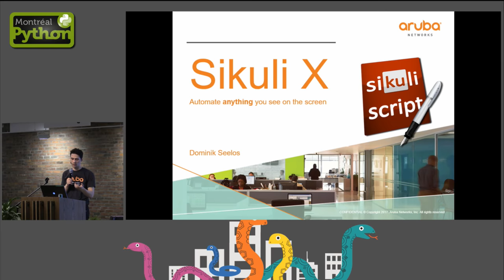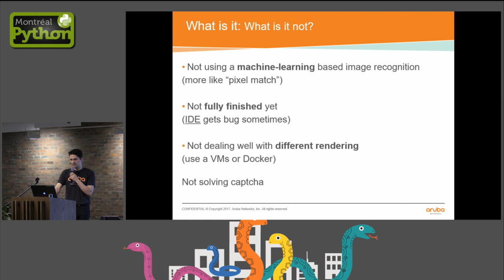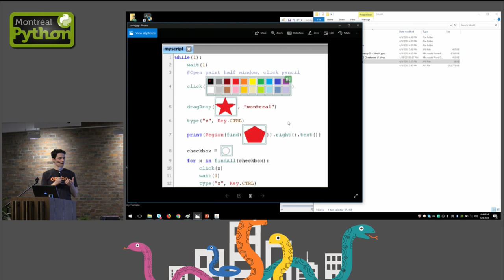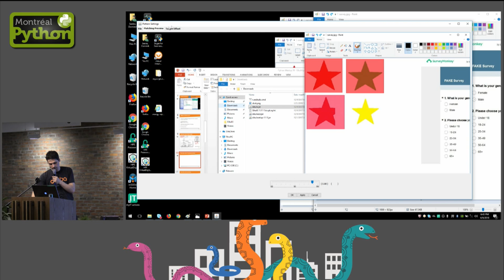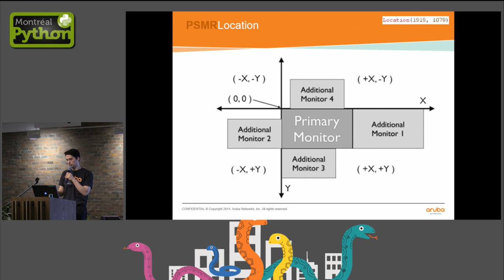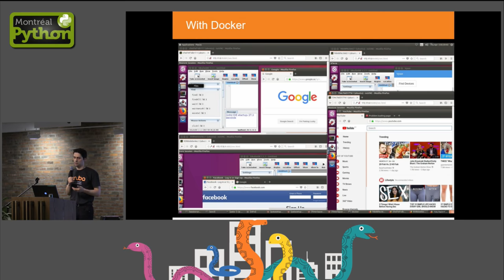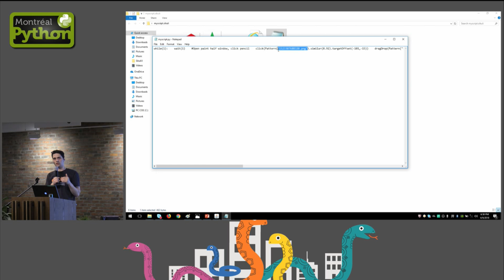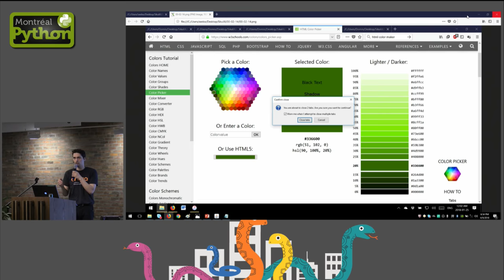SikuliX: automatise tout ce que tu vois avec 1 seul outil (Windows, Mac, Linux)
SikuliX est un outils d’automation qui nous permet de scripter (en python 2.7) des tâches récursives avec très très peu d’expérience en automation. SikuliX fonctionne par reconnaissance d’image et peut faire tout ce qu’un clavier souris peuvent (Windows, Mac et Linux)